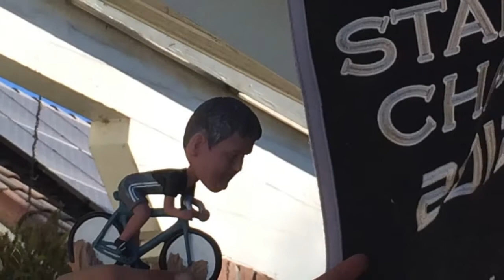The Bobble Head